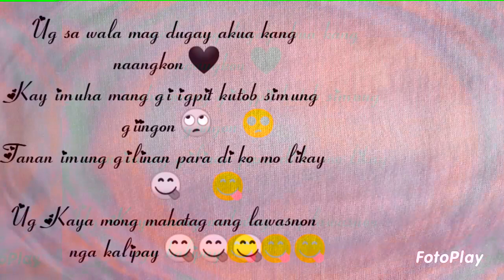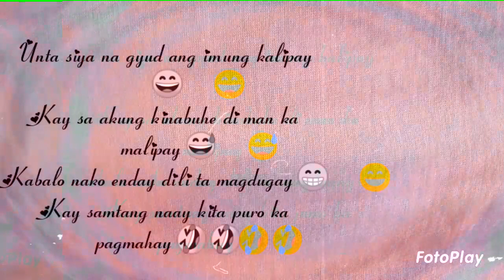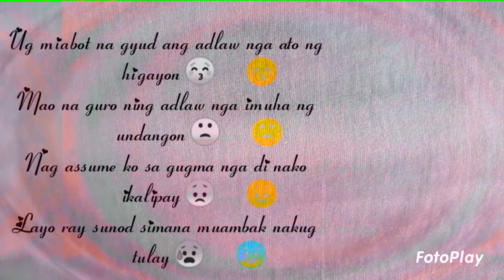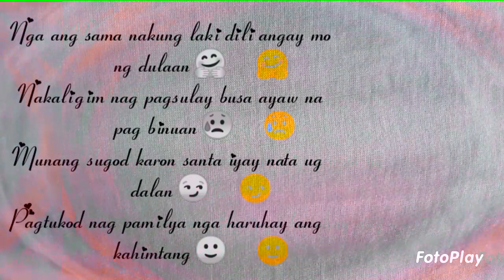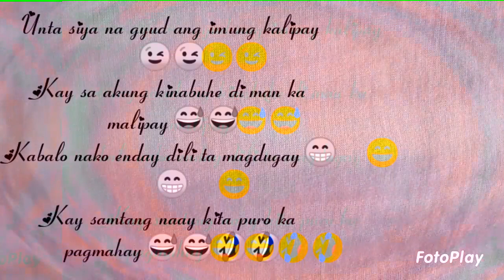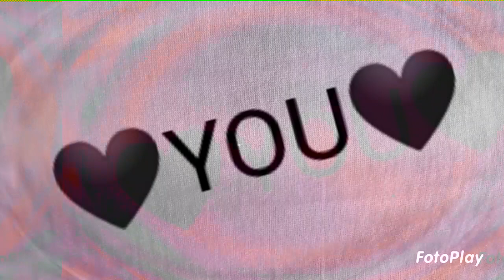Unta siya na gyud By Pagadian soundtrack (lyrics video 2021)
welcome back//
unta nga nagmalipayon naka unsay imung kahimtang karon
sumala sa panaad nimo nako nga di nako nimo samukon
munang unta masayod ka nga sa imung pag biya gikalibgan kuna
kay wala na sa huna huna nga mubuhe ka piro samtang nagkadugay nadawat or naangkon ra nako nga dili gyud kita para as usag usa

kabalo kung usa ka sa mga tigpaminaw sa music namo basin makahatag nig posible nga matandog ka sa imung pagpaminaw ...wala koy gi base ani piro about lang ni sa mga nakita nako diha sa uban hinaot nga matagaan nimo nig oras para paminawon...

LINK: CLICK HERE IF YOU WANT TO VISIT IN MY FB & youtube;;;;;;;;;;